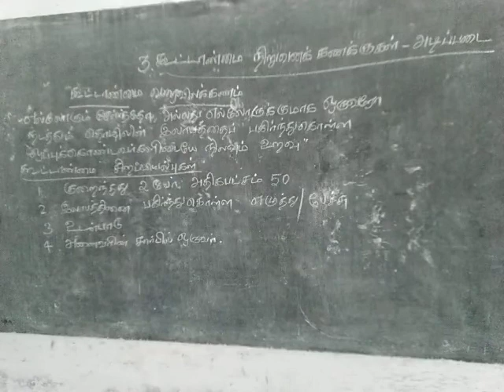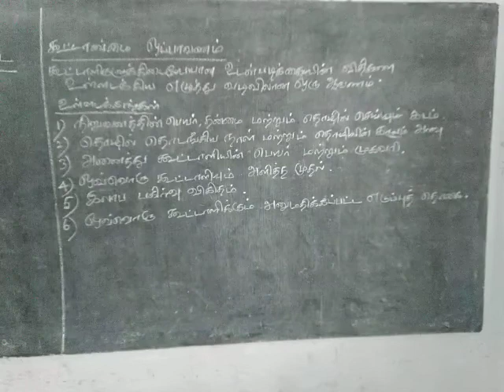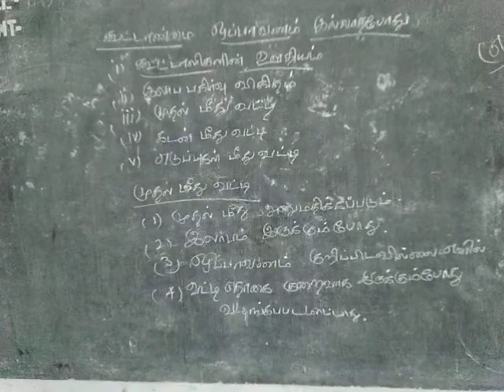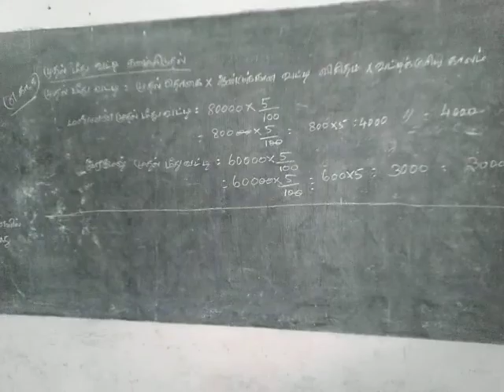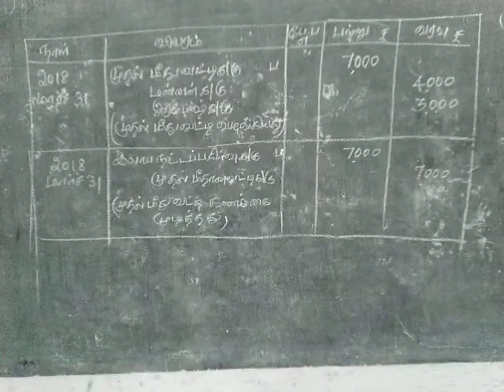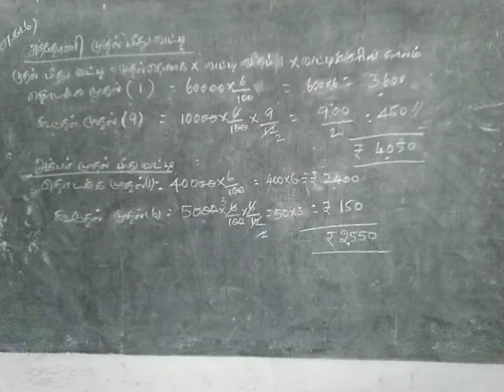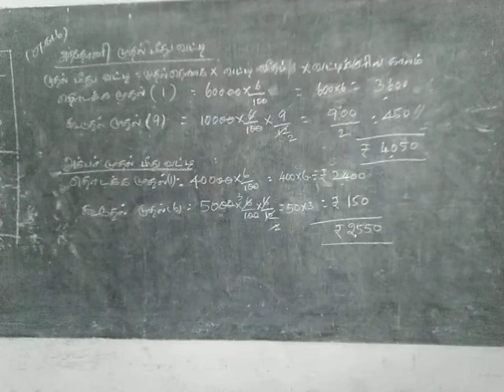XII STD அலகு 3 கூட்டாண்மை நிறுவனக் கணக்குகள் அடிப்படைகள்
முதல் மீது வட்டி